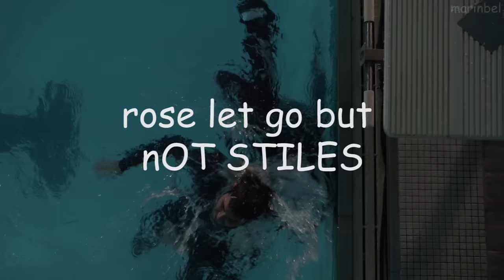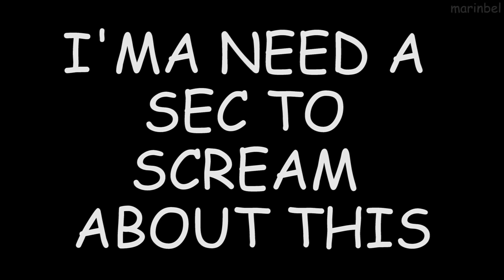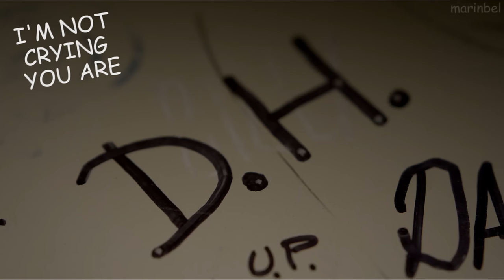stiles and derek being a pretty good pair for almost 9 minutes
full HD pls

inspiration and credit for pointing out the 4x12 moment came from several tumblr posts, some I can't find but one can be found

hey y'all it's been a while since I last made one of these. I have no chill and 0 ability to focus so I have so many of these videos started but not finished. I promise they're coming though! in the meantime, my love for these two dorks made me churn this one out so fast, haha whoops.